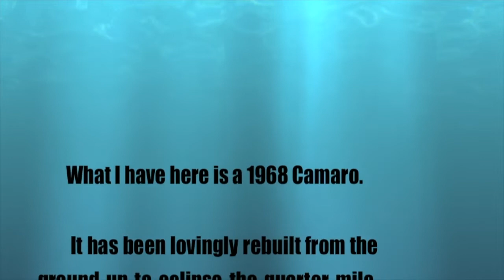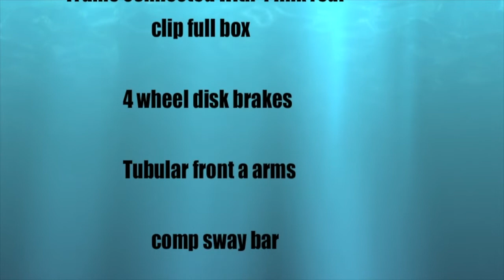Rebuilding my friends 1969 Camaro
The process of converting and rebuilding a 1969 Camaro. Installing a LT1 engine with all the aluminum polished, a racing radiator and drag rear end. We fabricated the complete bottom of the car to fit the new parts. Full roll cage, new gas tank, and FAT tires!!!